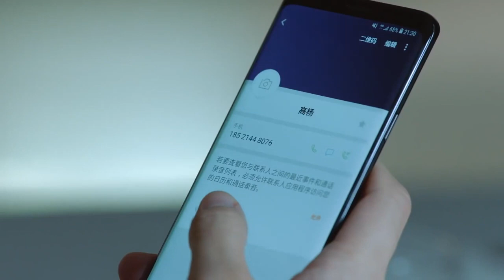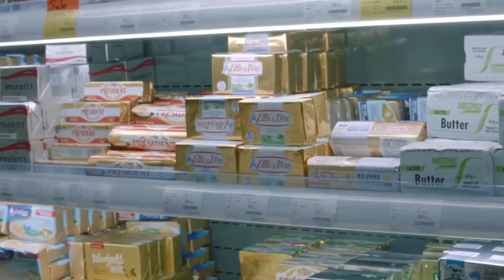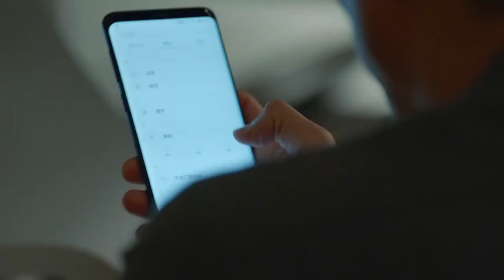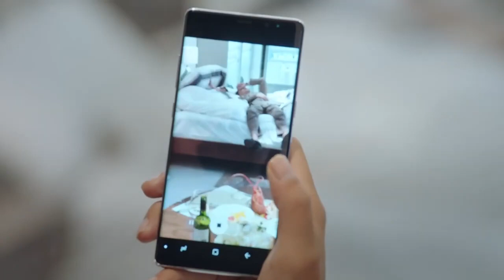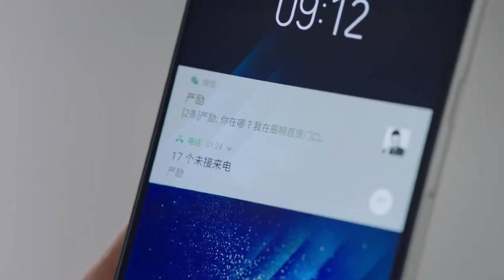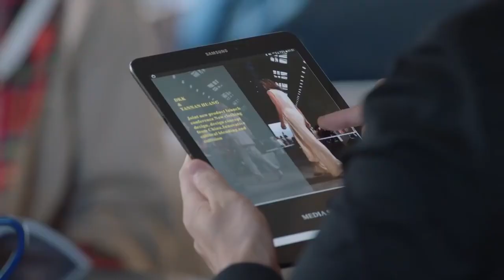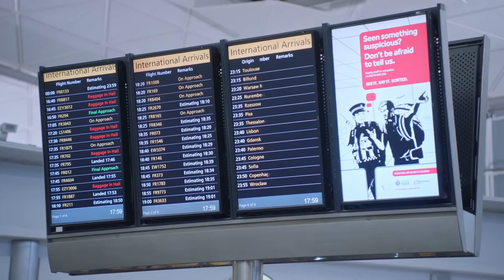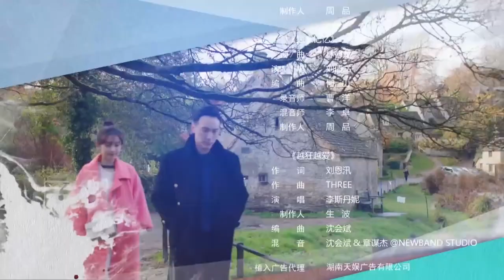ENGSUB【2023女性励志电视剧】《完美的搭档》第23集｜豪门千金一夜之间沦为无家可归的落难千金经历一系列麻烦学到了成长自立同创造自己的天地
导演：彭学军、罗志刚
主演：王阳明、孟子义
《完美的搭档》讲述含着金汤匙出生的高杨（孟子义饰），从小条件优越，养成了爱买东西的不良习惯。原本顺风顺水的人生，却因为父亲的突然破产失踪，一夕之间仿佛从天堂到地狱。高杨在茫然应付生活变故之时，机缘巧合遇到了父亲助理的弟弟严励（王阳明饰），得到了他的帮助。同时，高杨迫于生计，应聘进了严励的商业对手李明澈（李燊饰）手下工作。性格差异极大的严励与高扬，经历了一系列麻烦冲突后，擦出了爱情的火花。李明澈也在工作中被高杨的乐观性格感染，渐渐爱上了她。商业竞争与爱情竞争交织爆发，随后步步升级的事业危机，以及逐渐浮出水面的家族恩怨，让高杨和严励的感情接连遭遇致命的打击。重压之下，高杨逐渐认识到了自身的不足，顽强地完成了自我的成长，从一无所长的花瓶，逐渐成为自立自强的职业女性。在感情上，也慢慢从依赖、索取学会独立、付出